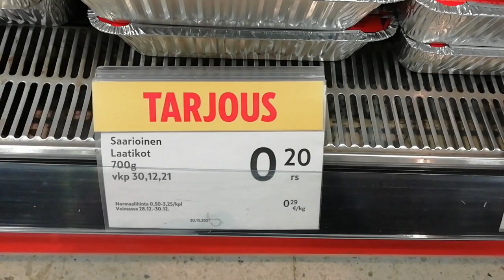No nyt on halpaa 😲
Joulu meni, nyt Joululaatikot olivat 20 cent ja 700grammaa.